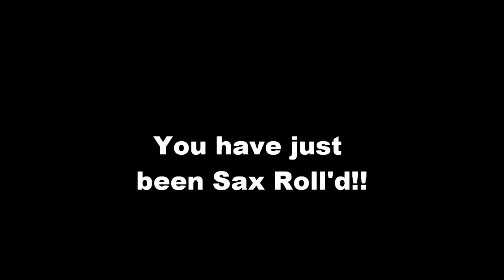Taio Cruz "Dynamite"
Video for "Dynamite" by Taio Cruz